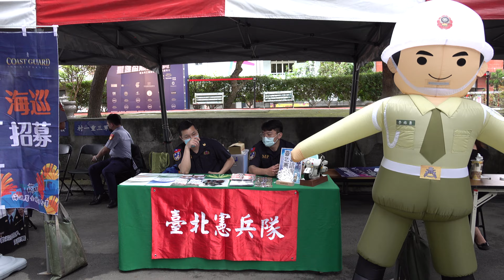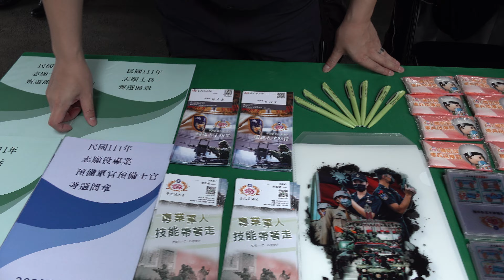2022年5月22日北區青年星盞盃熱舞大賽「台北憲兵隊招募」空軍三重一村新北市三重區彰化同鄉會重青社「台網TNTV中網CTTV華網TVTV,中華網TVCS陸視MLTV陸網TVTS民網TVPS」 2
2022年星盞盃熱舞大賽空軍三重一村新北市三重區彰化同鄉會重青社_中網CTTV
NTCQ活動-熱舞大賽隆重登場！熱愛跳舞舞林高手成果驗收完成舞台夢想這天歡迎到一村觀賞舞林高手掰 頭！
活動資訊本比賽時間：111/5/22（日）10：00-17：00
主辦單位：新北市三重區彰化同鄉會重青社
協辦單位：新北市青年文化局
比賽地點：空軍三重一村
致詞來賓「新北市議員王威元」
評審老師:螳螂, A MAY,蔡作園,蘭妹
比賽隊伍：
2.Baby Boys
3.記憶旅人
4.三重大哥的女人
1.NRVS
5.鏟頭老虎隊
7.SurVive.S
6.Valley Girl

活動獎勵金真誘人（校際組，社會組各選前三名）第 一名：新台幣$ 10,000元第二名：新台幣$ 8,000元第三名：新台幣$ 5,000元還有還有（不分組）人氣獎：新台幣$ 10,000元造型獎：新台幣$ 10,000元 星盞盃就在本週日「一起「舞力」掰頭人＃星盞盃＃街舞＃熱舞＃街舞大賽#dancing